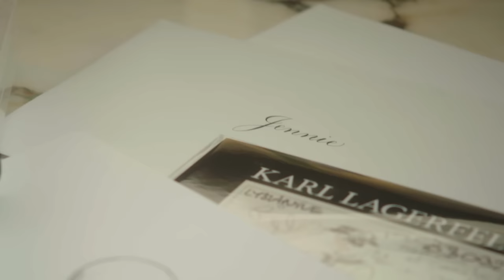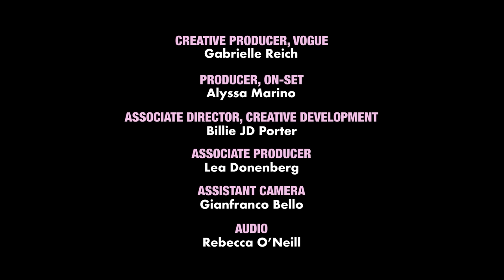Jennie Kim de Blackpink se prepara para su primera MET Gala 2023 | Vogue México y Latinoamérica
Jennie Kim se prepara para la MET Gala 2023. Es la primera vez que la cantante de Blackpink asiste al evento de moda más importante del año y para deslumbrar, ha elegido un look de Chanel digno de recordar a Karl Lagerfeld. ¡Acompáñala!

¡Síguenos!